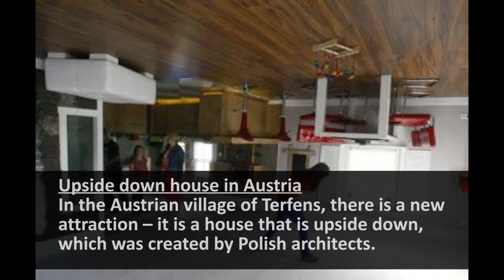Upside Down House in Austria | Amazing World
Upside down house in Austria

In the Austrian village of Terfens, there is a new attraction – it is a house that is upside down, which was created by Polish architects.

Irek Glowacki and Marek Rozanski turned everything in the new house on its head – not just the furniture and other items, but even a car in the garage. Touring the house turns out to be a very interesting experience!